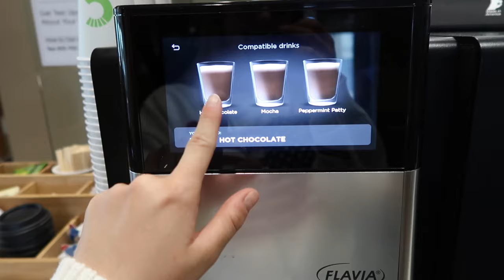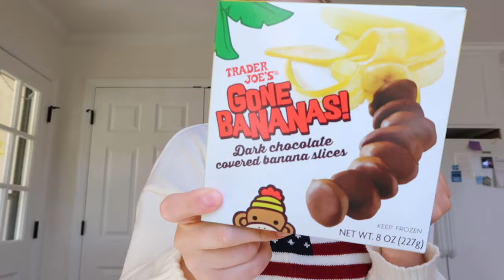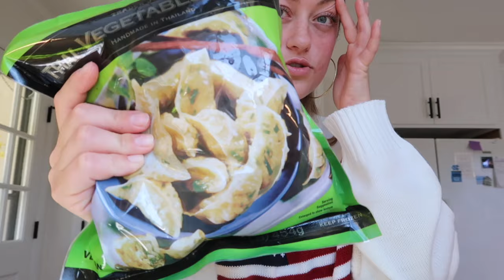SPRING REFRESH VLOG | home, new makeup, trader joes, chicken parm, & fishing :)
My Etsy
Business Instagram: @ShelleysSeaShells